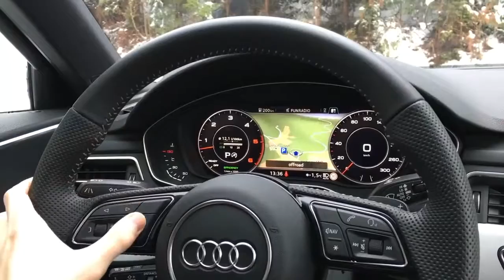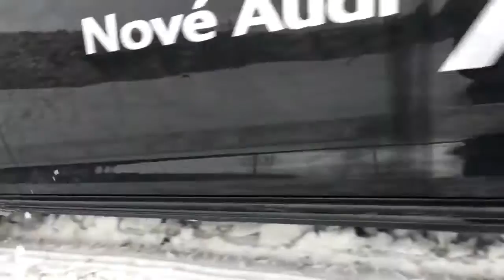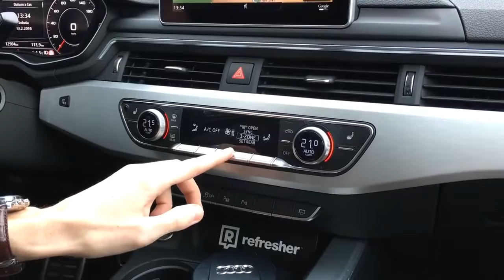Audi A4 3 0 TDI quattro Test